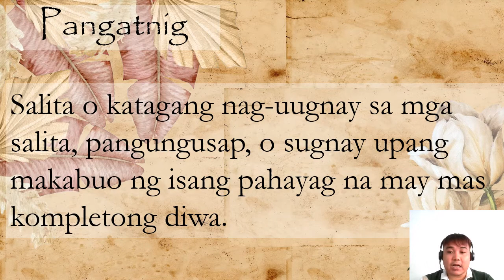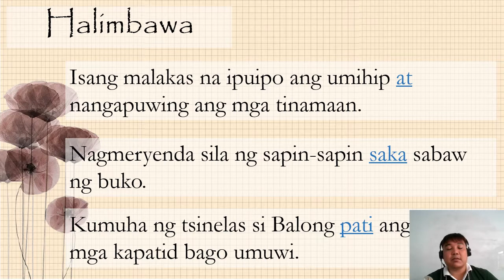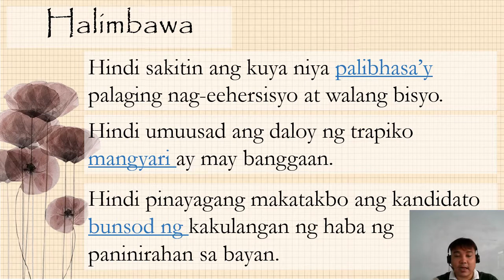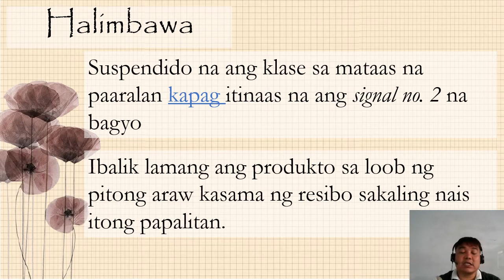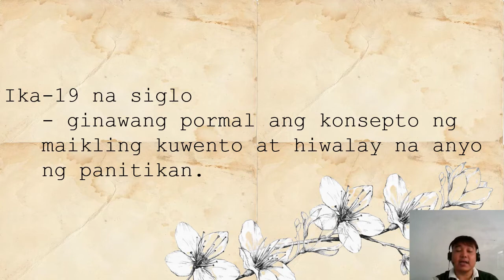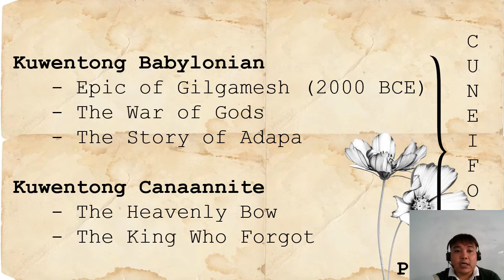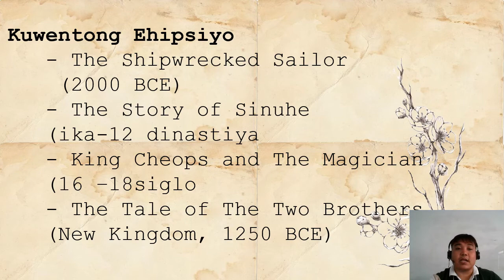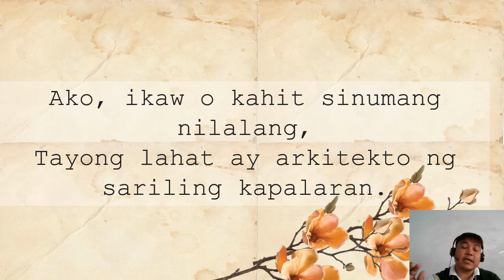FILIPINO 10 MAIKLING KUWENTO AT PAGSASALAYSAY